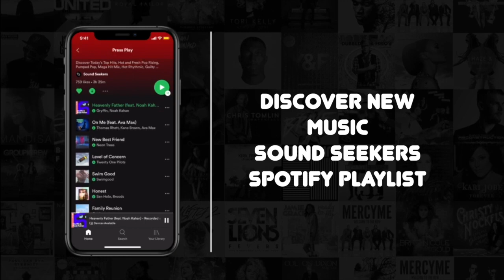Black Christians Should Re-evaluate Their Faith- Erinn Knight (Testimony: A Musician’s Story)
In this clip, artist manager and record label President Erinn Knight shares why she believes Christians, especially black Christians, should deconstruct and evaluate their faith and beliefs consistently.

Testimony a Musician’s Story, presented by Sound Seekers, drops a new FULL EPISODE Thursdays at 8am PST 11pm EST

In these episodes, we always cover the artist's earliest MUSIC MEMORY MOMENT.
Some current and culture talk, their Christian testimony, and have the artist go IN BETWEEN THE LINES and share the song stories behind 4 of their most recent songs.

Also, check out the "Sound Seekers Hip Hop Playlist" on Youtube